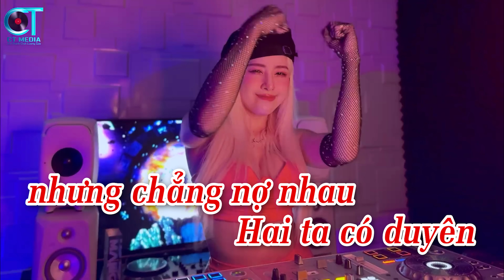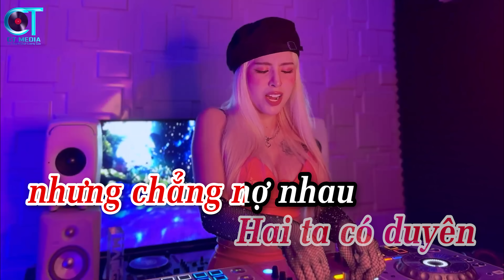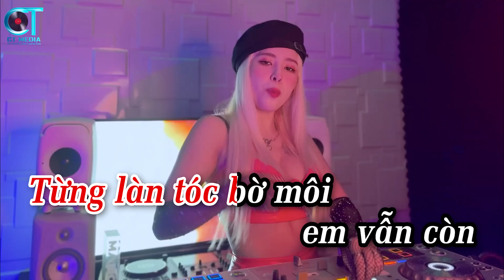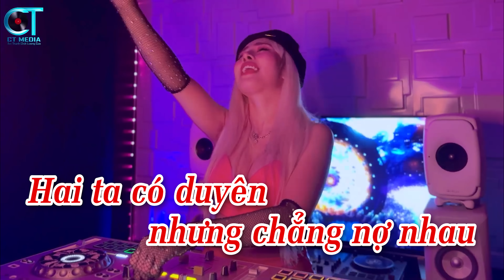KARAOKE Có Duyên Không Nợ | Tone Nữ DJ Hyena Remix | Thôi Thì Anh Hãy Về Nơi Gấm Hoa Lụa Là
KARAOKE Có Duyên Không Nợ -DJ Hyena Remix - Tina Ho Cover | Thôi Thì Anh Hãy Về Nơi Gấm Hoa Lụa Là
Mọi người bấm giúp na 1 đăng kí nha